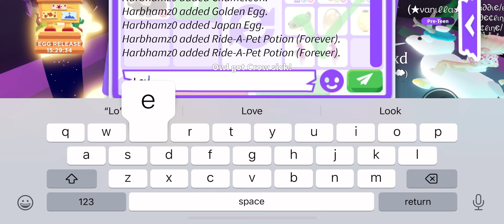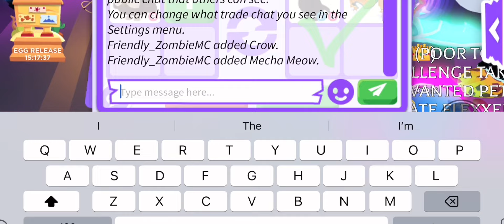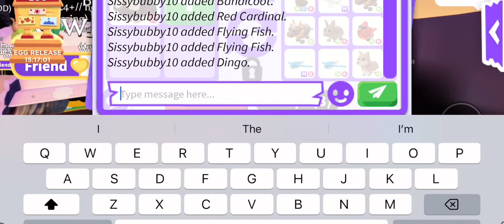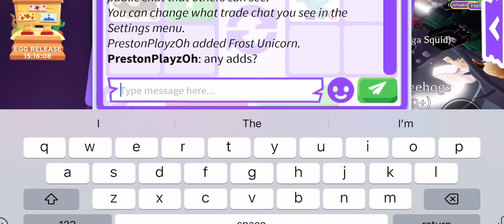TRADING IN ADOPT ME RICH SERVER!